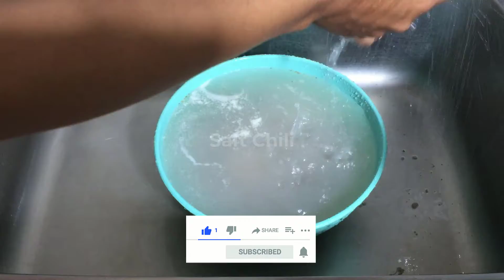Fish ki Smell Khatam Karne ka Tarika in Urdu | How to Wash Fish to Remove Smell by Salt Chili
Assalam-o-Alikium